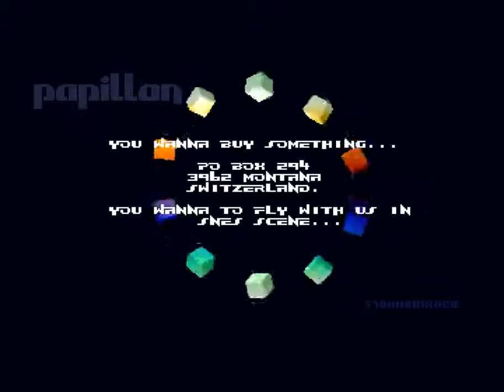Amiga Intro : Last Posthume Demo / Papillon (1992)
Code, gfx : Stormbringer - Music : Fred